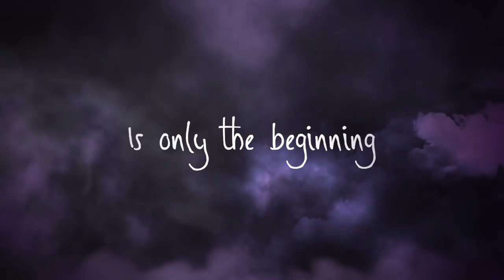Princess Ariel GETS BIT! | Sims 4 Disney Princess Vampire Diaries- Ep.1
Our fairytale begins as our Disney Princess Ariel gets bit by a vampire. Who knows where the story will take us... welcome to Happily Ever Afterlife.